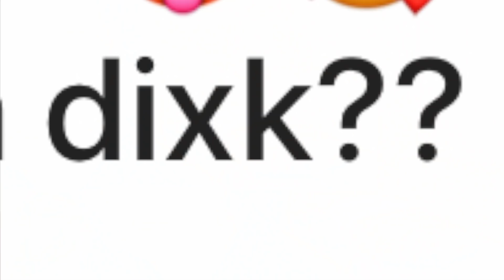Answering A LOT of your transgender questions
Watch my transition video!

Watch my surgery video!